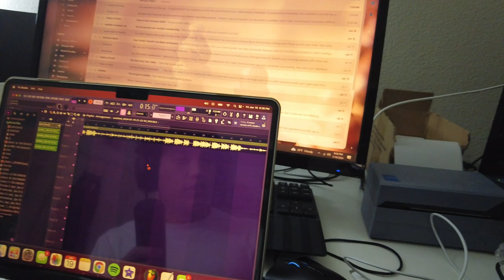Let Him Cook | Friends React to my Song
no i didn't mean the dog i meant the beat

Been missing some uploads but a lot of life changes happening! Will get situated soon and back to normal uploads. Luv yall!